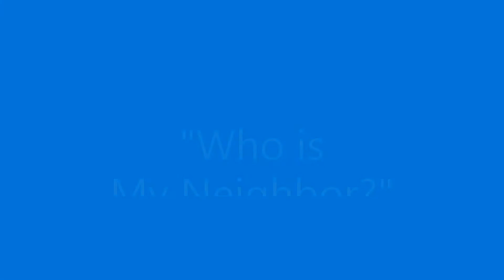“Who is My Neighbor?” Recorded October 18, 2020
Pastor William Tilley
Key Text is Luke 10:25-37